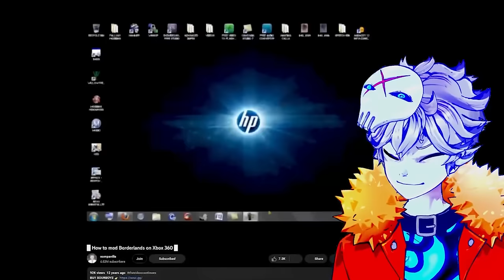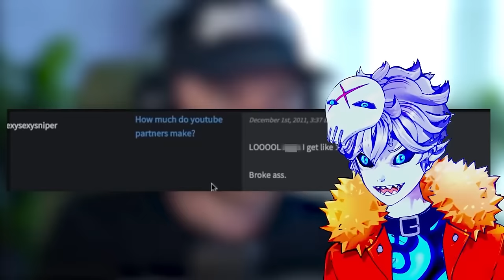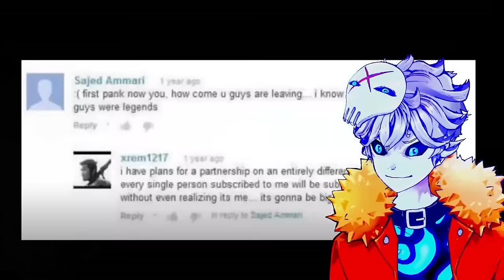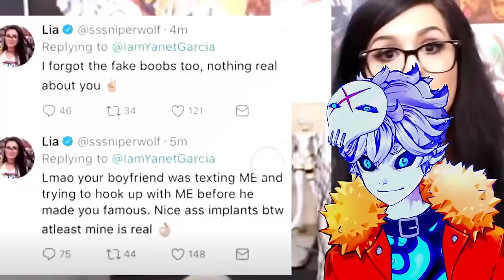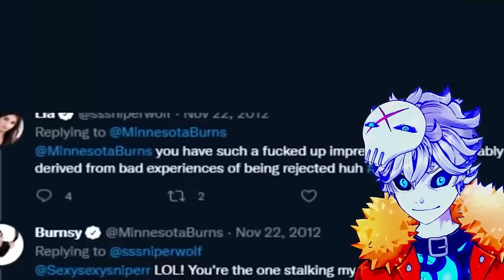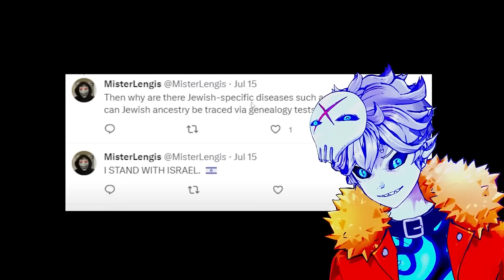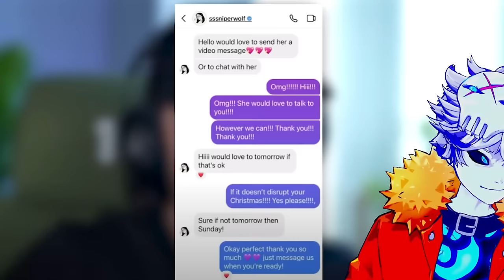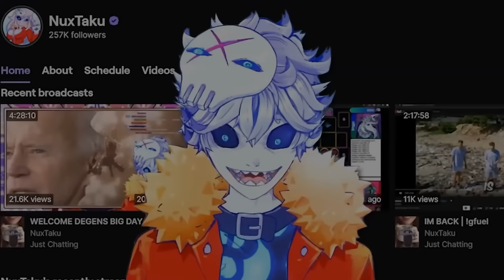The Never Ending CALAMITY Of SSSNIPERWOLF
SSSniperWolf has been in some crazy stuff lately what with stealing content and doxxing jacksfilms and little itty bitty drama (and crimes) like that but today my good friend @oompaville and I will be taking a trip down memory lane unpacking every single SSSniperWolf controversy and scandal that she's been involved in in the last decade. oh god this was a lot.

Credits:

Vtube model Live2D :
Enma @ Ironvertex